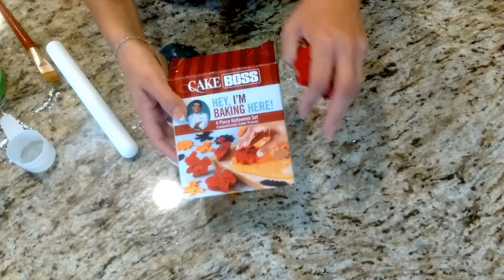Halloween Galletas Con Fondant Tutorial